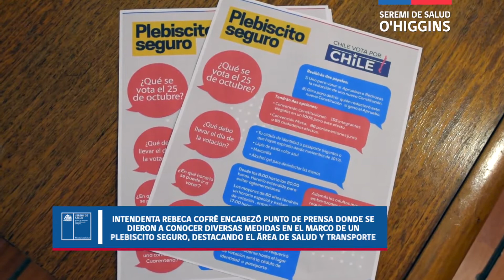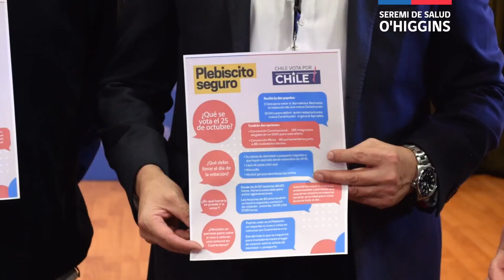[SALUD AL DÍA] 131 - Llamado a un Plebiscito Seguro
Intendenta Rebeca Cofré encabezó punto de prensa donde se dieron a conocer diversas medidas en el marco de un Plebiscito seguro, destacando el área de salud y transporte.